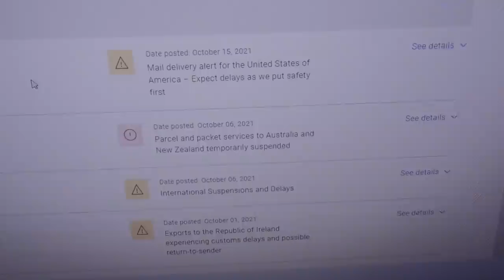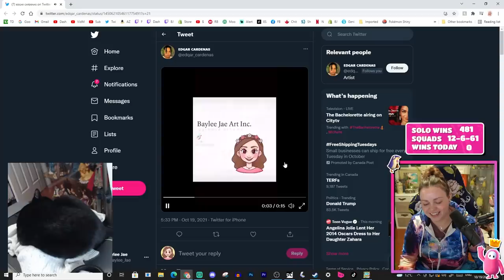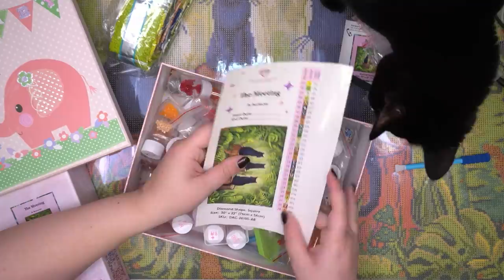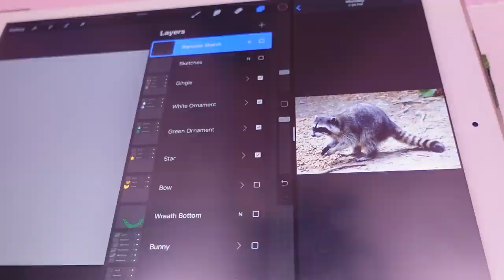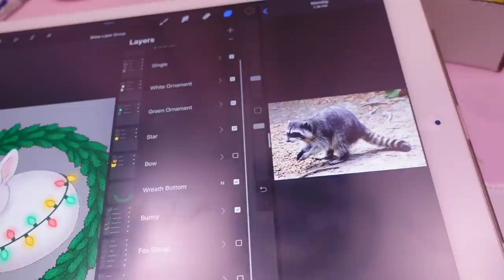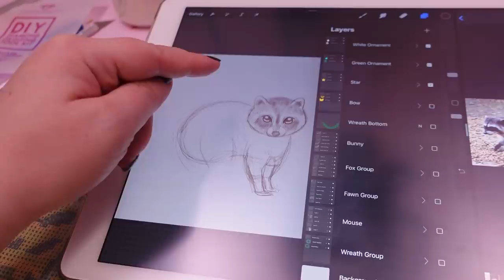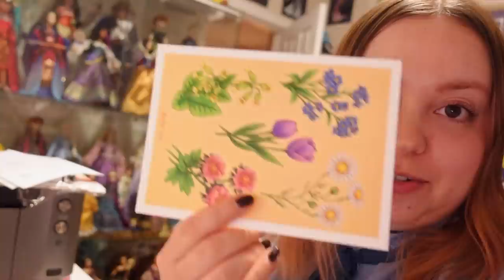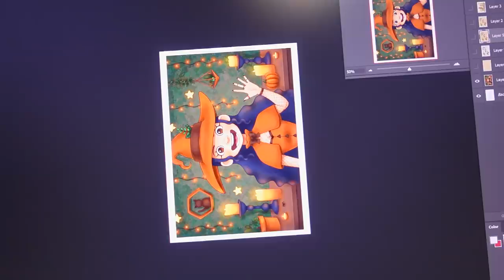Diamond Painting & Chatting